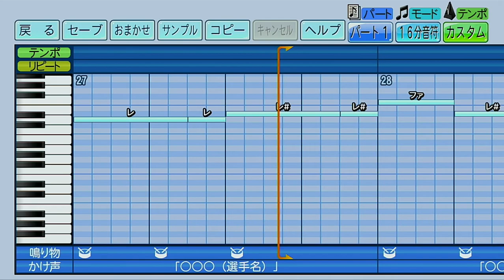広島東洋カープ E.ルナ R.ロサリオ アレックス・オチョア 【パワプロ2022応援歌】